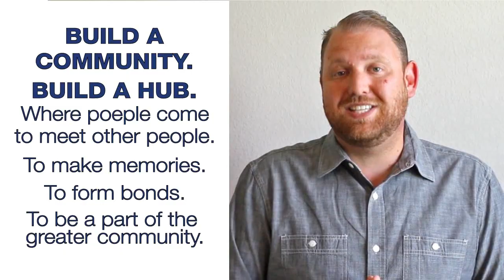Increase Restaurant Profits: Community Hub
Restaurant Owners... There are some restaurants where people flock to regularly, it’s a part of their community, it’s a landmark, a go-to place. A hub. Watch the video about why your restaurant needs to become the hub of your community.

Also, please leave your questions or comments I will answer them all.

At The Restaurant Boss, I post weekly training tips for restaurants and bar’s.   Tips range from food and labor cost, to restaurant specific marketing and management.  I welcome you to check it out and sign up for my FREE video training series.

LET’S CONNECT!

Please be sure to like this video and leave your comments or questions below as well as share this video with your friends, co-workers and other restaurant owners, managers and operators.  I promise to respond to every comment or question!

Ryan Gromfin
The Restaurant Boss